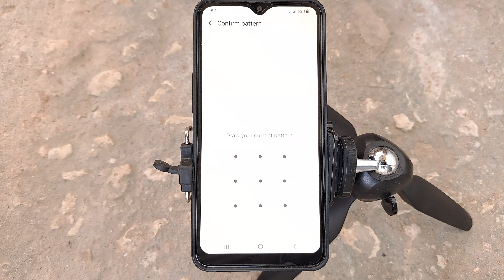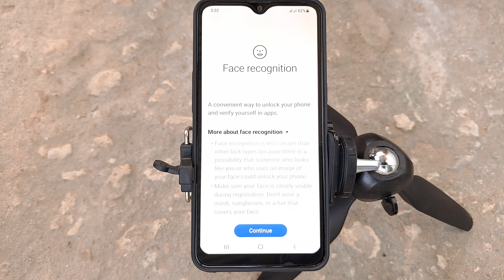Jinsi Ya Kuweka Face Lock Kwenye Simu za Samsung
Learn how to easily set up a facial recognition password on your phone with our step-by-step guide. Whether you want to secure your device using facial recognition, our tutorial will guide you through the process of setting up this biometric security feature on your mobile phone.

Discover clear instructions, visual aids, and expert tips to ensure successful facial recognition setup. Don't hesitate to enhance your device's security – watch now and learn how to set up a facial recognition password on your phone!